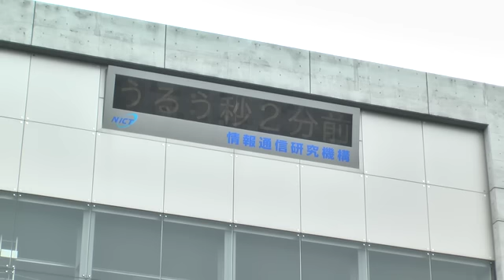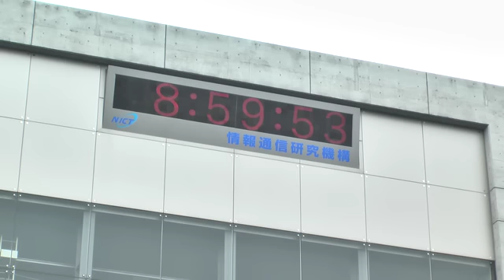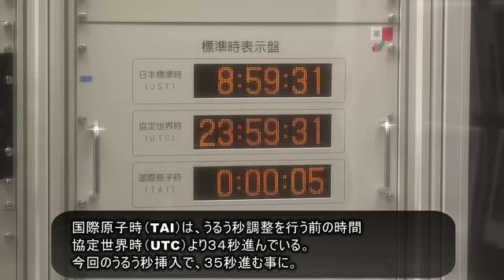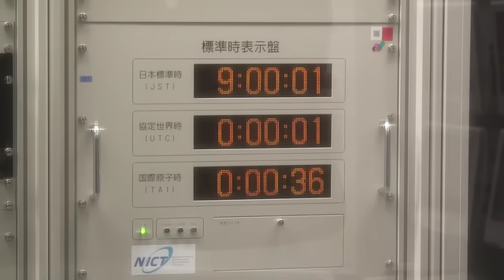2012年7月1日のうるう秒を撮ってみた「8時59分60秒」 Leap second event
ー 2012年の７月１日は１秒長い日となりました。 ー
日本標準時の管理を行っている、NICT 独立行政法人情報通信研究機構の小金井本部での
うるう秒挿入の模様です。
これは、原子時計の時刻の正確さに比べ、地球の自転が若干揺らいでいるため、ずれが生じます。
それを補正をするための対応でした。

今回NICT本部前には１１００人程度が８：５９：６０の表示を一目見に集まったそうです。
撮影：NVS 家猫 lica